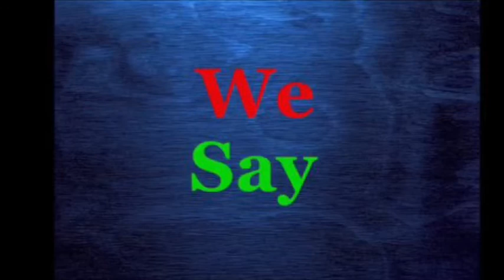Happy 80th Anniversary Pinocchio!!!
Happy 80th Anniversary To One Of The Best Popular Classic Disney Films I've Ever Saw On TV, And Especially I’ve Done On Stage! Happy 80th Anniversary To Pinocchio!